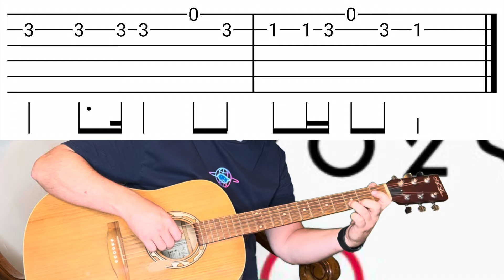Olympic Theme (Anthem) | Very EASY Short Guitar Play Along Tutorial